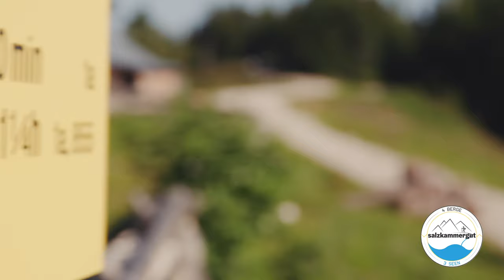4 Berge 3 Seen - Mehrtageswanderweg im Salzkammergut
Der Salzkammergut Mehrtageswanderweg "4 Berge - 3 Seen" verläuft über vier traumhafte Gipfel der Fuschlsee-, Wolfgangsee- und Mondsee-Region.

Vier Etappen führen Sie durch die schönste Landschaft im Salzburger Salzkammergut. Pro Etappe wandert man ca. 5 – 8 Stunden und das alles ohne Gepäck. Die Wanderwege führen auf landschaftlich reizvollen Strecken: markierte Wanderwege, Forststraßen, Steige etc. Sollte die Strecke zu lange sein, kann diese mittels Bahn und Schiff abgekürzt werden.

Nähere Infos zu den einzelnen Etappen und wie die Tour abläuft findet ihr